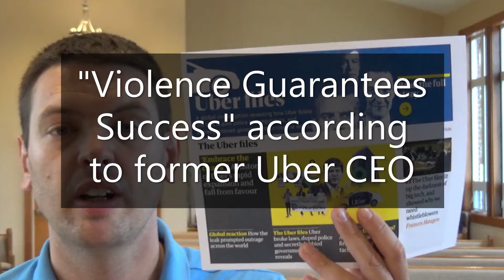"Violence Guarantees Success" According To Former Uber CEO Travis Kalanick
Violence guarantees success was their business model. Many praised them for shaking things up and their progressive values.
The meek will still inherit the earth.